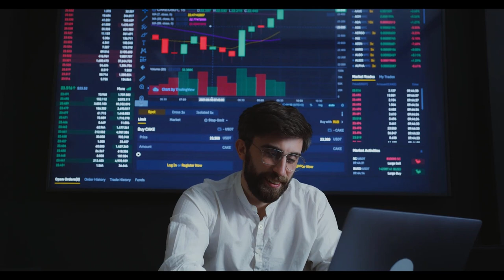Staj ve çıraklık sigortası mağdurlarına EYT müjdesi! TBMM ilk resmi adımı attı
Paylaşmak istediğiniz fikir ve düşünceleriniz varsa benimle paylaşmayı unutma.